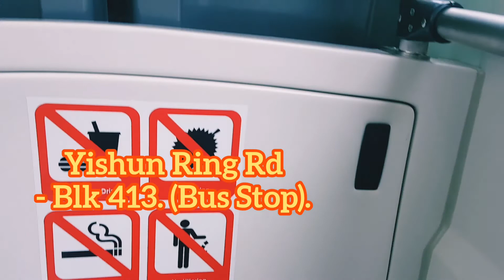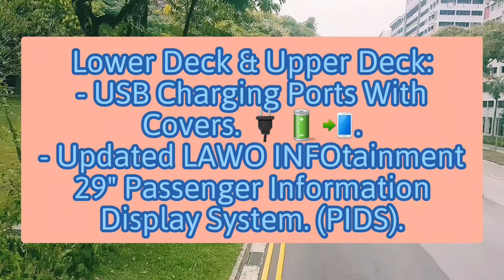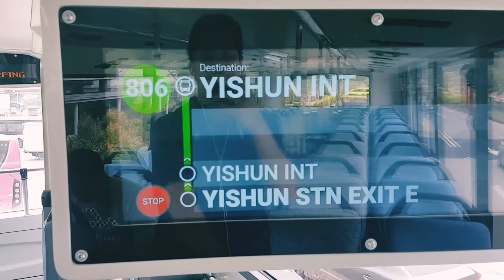SG6053X. Sv 806. MAN A95 (Batch 4) DD Bus. SG❤BUS.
- Bus Registration Plate: SG6053X.

- Production Batch Unit. Double Deck Bus.

- Bus Operator: SBS Transit Bus Ltd.
- SBS Transit Bus Depot: Seletar Bus Depot. (SEDEP).
- SBS Transit Bus Service: SEDEP Service 806.
- SBS Transit Permanent Bus Service: SEDEP Service 806. / 807.
- LTA BCM Bus Package: Seletar Bus Package. (SBS Transit Ltd).

- Location: Yishun Ring Rd - Blk 413. (Bus Stop).
- Destination: Yishun Ave 2 - Yishun Integrated Transport Hub. (YITH). Bus Interchange.

- SBS Transit Yishun Feeder Bus Service 806. (Looping At Yishun Ave 6 - Blk 391. Bus Stop. 🔃). Route: Yishun St 31 - Opp Blk 333C. (Bus Stop). Towards Yishun Ave 2 - Yishun Integrated Transport Hub. (YITH). Bus Interchange.

- SBS Transit Bus In (LTA) Lush Green Bus Livery. SG❤BUS. Moving Ahead Together. Without Bus Advertisement.

- Date & Time Filmed: Monday. 16 September 2019.